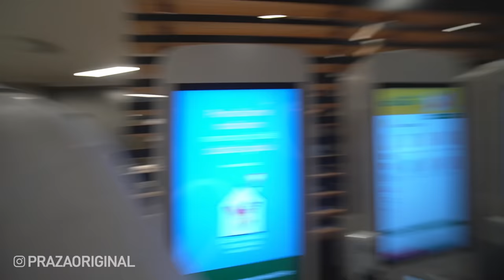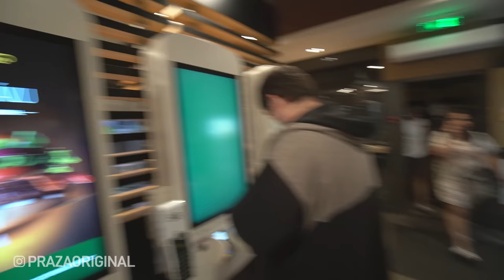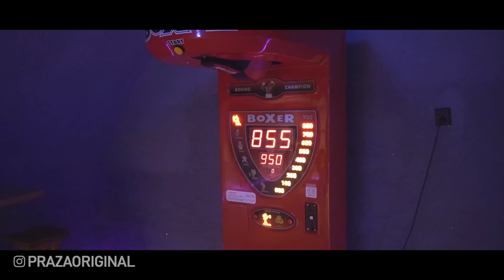VYHRÁL jsem 10 000 Kč nad REFEWEM?